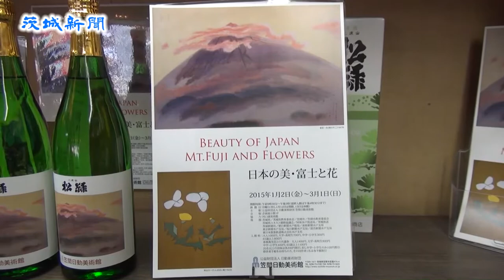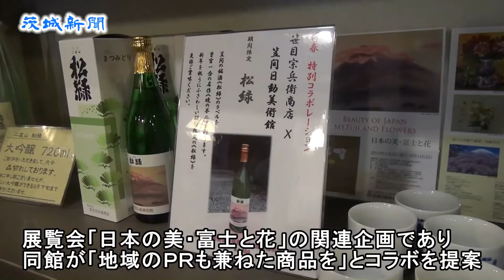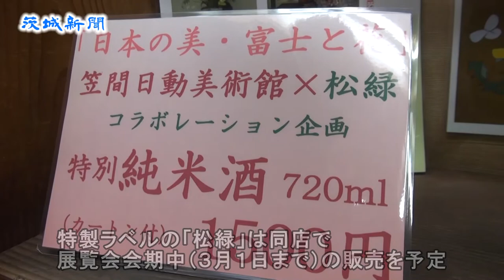ラベルに富士の洋画 美術館と地酒がコラボ 笠間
笠間日動美術館との連携企画として、笠間市笠間の酒造メーカー笹目宗兵衛商店が同館所蔵の洋画をラベルに印刷した特別バージョンの「特別純米酒　松緑」を販売している。ラベルとして採用されたのは曽宮一念作の「暁の不二」。年明けから販売されており、同店社長の笹目信次郎さん(43)は「縁起が良いと購入する方が多い」と話している。

「松緑」は同店の看板商品。特別バージョンは720ミリリットル入りで箱付き1500円(税込み)。味は通常商品と同じで、やや辛口のスッキリした飲み口が特徴だ。

今回の連携は、同館で開催中の展覧会「日本の美・富士と花」の関連企画で、同館側が「地域のPRも兼ねた商品を」と持ち掛けた。3点のラベル案から「(富士山は)おめでたく、なじみやすいシンボル」との理由で「暁の不二」が選ばれた。

笹目社長は「酒の魅力にラベルは重要。素晴らしいものができたなと感じた」と話し、「笠間のほかの酒蔵とも協力して、地域を盛り上げていければいい」と今後の展開にも意欲を見せる。

特別バージョンは展覧会が閉幕する3月1日まで同店で販売。同館は館内での販売も検討している。